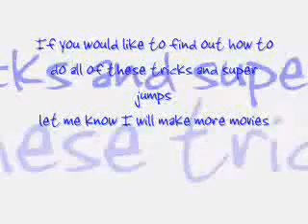Best Halo Vid Ever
Super Jumps and Banshee Jumps
Visit ---Freerice.com---
help end world hunger...
Vid By Michael B.
Gamertag- Miquizito